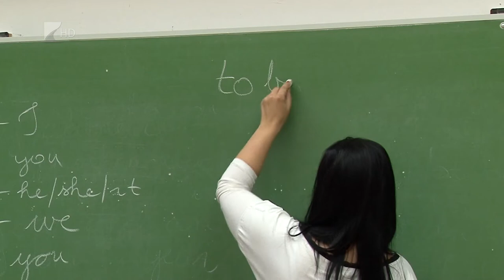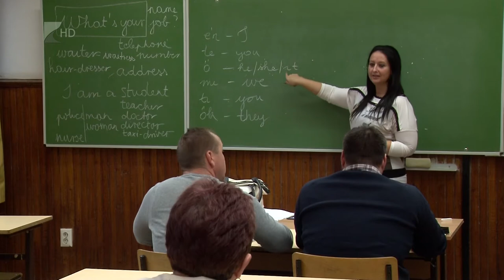Nyelvi képzések - Kölcsey Tv